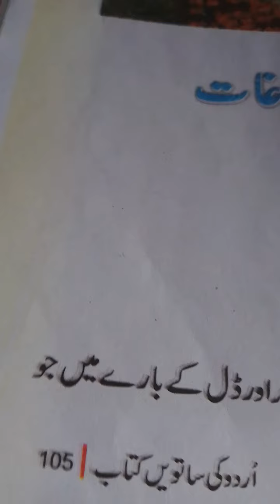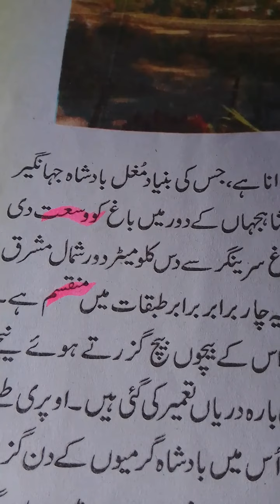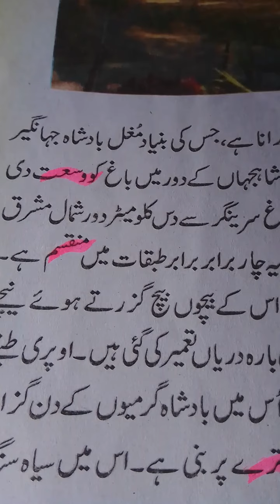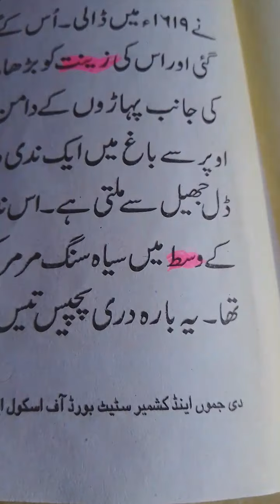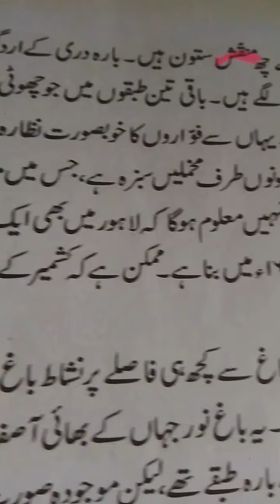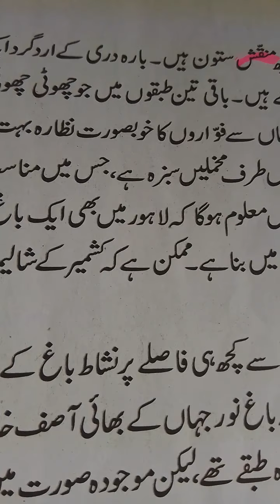2_FEI_7th_Urdu_T2_Ch_18_Vl_1_Kashmir Kay Dilkash Baghat.Part_1